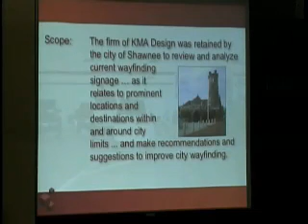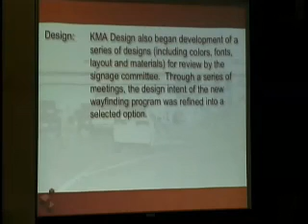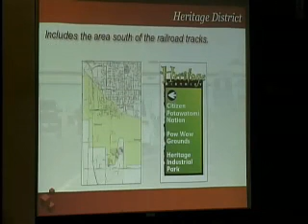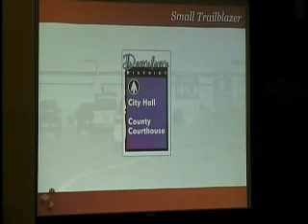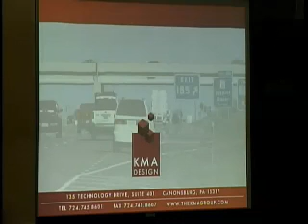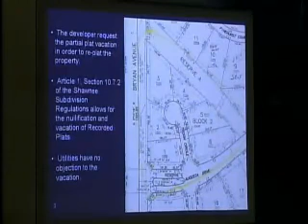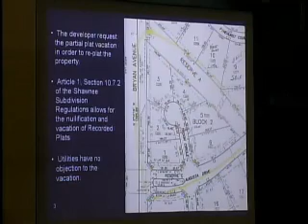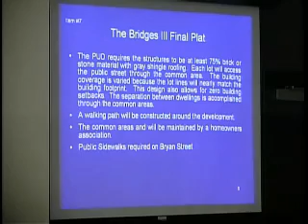City of Shawnee City Commission Meeting 11/05/2007